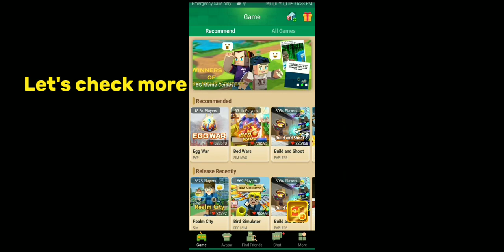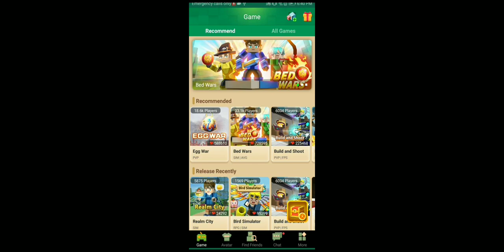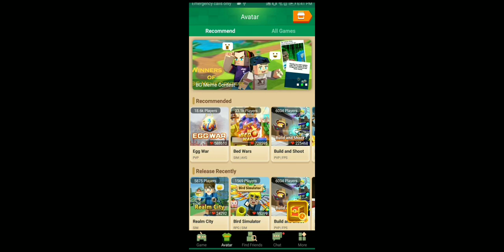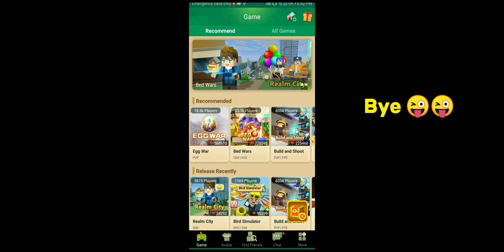Blockman Go 4 Events